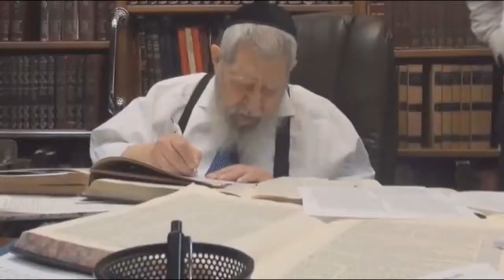הרב עובדיה בא לשבור טלוויזיה 🔨📺 | הרב מאיר אליהו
מתוך שיעור פרשת חיי שרה

לכל השואלים ניתן להשיג את הספרים של הרב בשיעורים הקבועים שלו בימי שלישי או אצל אהרון בטל: 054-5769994

הרב יוסף מזרחי
Rabbi Yosef Mizrachi

מגוון נושאים עשיר בין היתר: זוגיות,חינוך ילדים,פרשת השבוע,חגי ישראל,הלכה,דף היומי,גמרא,קבלה,מיסטיקה,תורה ומדע,מגוון רבנים בין היתר: הרב יצחק פנגר,הרב זמיר כהן,הרב בן ציון מוצפי,הרב עובדיה יוסף,הרב יצחק יוסף,הרב שלמה לוינשטיין,הרב ניסים יגן,הרב יעקב ישראל לוגאסי,הרב ארז משה דורון,הרב ברוך רוזנבלום,הרב ראובן אלבז,הרב יוסף מוגרבי,הרב שמשון פינקוס,הרב מנחם שטין,הרב משה איינהורן,הרב יאושיהו פינטו,הרב יעקב עדס,הרב יוסף בן פורת,הרב יחיאל יעקובזון,הרב שמחה כהן,הרב מאיר שלמה,הרב יהודה יוספי,הרב בניהו שמואלי,הרבית סיאני,הרב אליהו רוסתמי,הרב דניאל זר, הרב רפאל זר,הרב ,הרב אהרון זכאי,הרב עוזיהו אלכורת,הרב דוד בצרי,הרב דוד שטרית,הרב משה לוי,הרב יעקב שכנזי,הרב שלום לופס,הרב יוסף שובלי,הרב יעקב חיים סופר,הרב הרב אהרון פרידמן,הרב דן סגל,הרב יהונתן חן,הרב ניסים פרץ הרב אמנון יצחק הרב יצחק פנגר,הרב אמנון יצחק הרב יצחק פנגר,הרב אמנון יצחק הרב יצחק פנגר
זוגיות,חינוך ילדים,פרשת השבוע,חגי ישראל,הלכה,דף היומי,גמרא,קבלה,תורה ומדע,מוסר,סיפורי צדיקים,יהדות,תנך,חסידות,סיפורי­ם אישיים